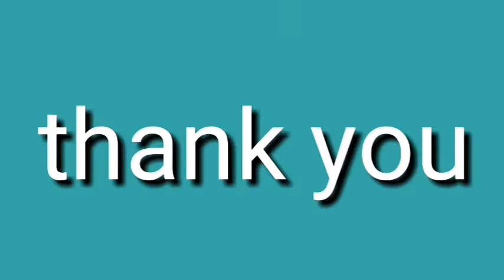dalo og sabon